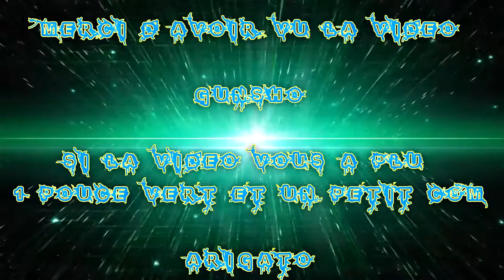[FR] League Of Legends Ranked 2016 #231 Best Janna|Twitch|Urgot "Trio Apo Roucky" Vs Jinx|Leona|Lee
Voilà ma Deux-Cent-Trente-et-Unième vidéo recorde en Ranked Sur League Of Legends !

Je Joue en Trio avec Roucky & Apo !

Gunsho Supp Janna
Apo Jungle Urgot
Roucky Adc Twitch

Great Game  !

Infos Complémentaire !

Enjoy !! Gunsho !!